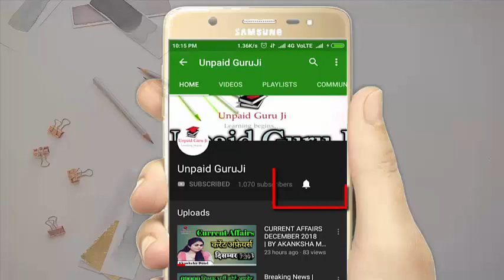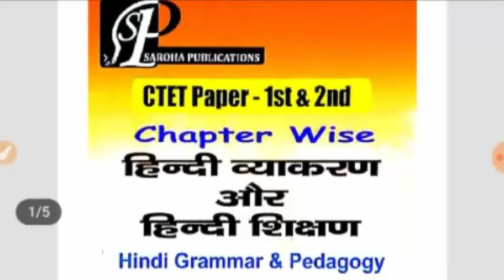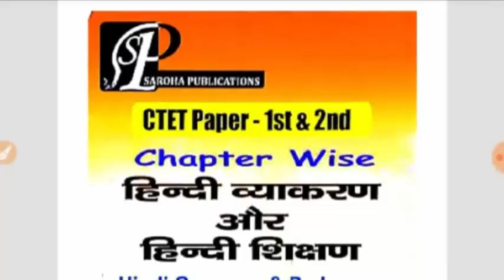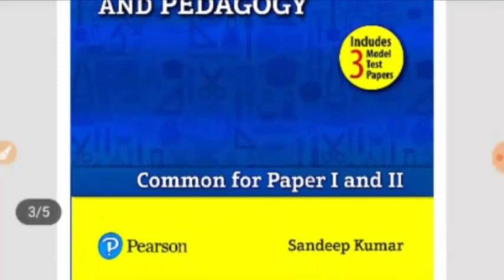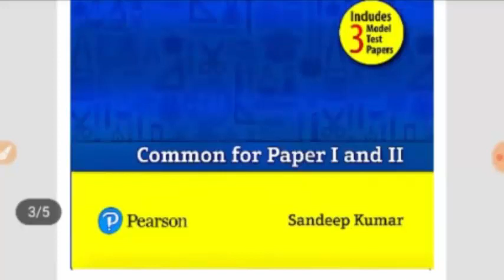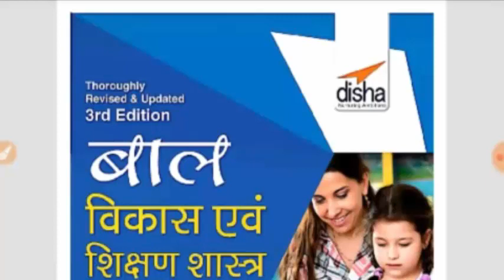Best Books for CTET 2019 | for Paper 1 & 2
1. Pearson CDP Book

2. Disha Publication CDP Book (English)

3. Disha Publication CDP Book (Hindi)

4. Saroha Publicaton Hindi Grammer & Pedagogy

5. Saroha Publicaton English Grammer & Pedagogy

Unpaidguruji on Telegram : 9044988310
Team Unpaid Guru Ji
Mr. Ankit Niranjan  (MCA )
Miss. Akanksha Patel  (LLB)